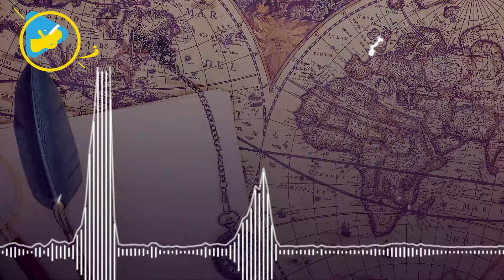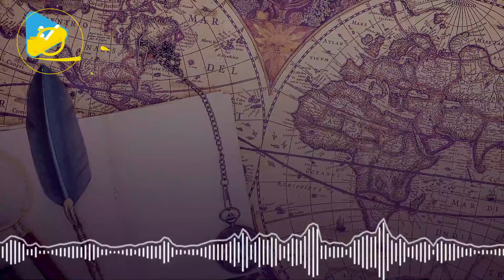العـالم الثّـالـث | أسرار التّسمية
بودكـــاست جديد 🎙
نسمع كثيرا بمصطلح العالم الثالث 🤔
لكن هل تعلم أصل هذا المصطلح ؟
هل تدري ماهي الظروف والأحداث التاريخيّة وراء بروز هذه التسمية ؟
في هذا الفيديو نُقدّم لكم وبأسلوب مميّز الأسرار التاريخيّة وراء عبارة " العالم الثالث"
لا تنسوا مشاركتنا تعليقاتكم و آراءكم 💬
مشاهدة طيبة للجميع 🥰
𝐓𝐚𝐤𝐢 𝐓𝐚𝐥𝐤🎙
هو محتوى نتناول فيه كل ما يهم التلميذ مع إتاحة الفرصة للجميع للتفاعل و المشاركة و إبداء الرّأي، نقدّم المعلومة بطريقة مختصرة و مباشرة في شكل :
فيديوهات | أقوال | بودكاست | كويز  | حوارات | راديو | مواضيع ...